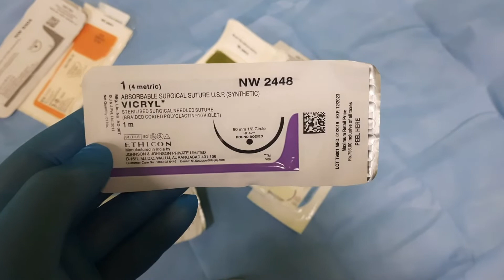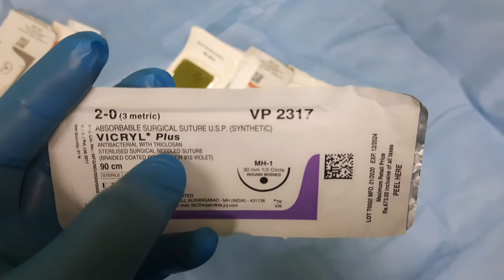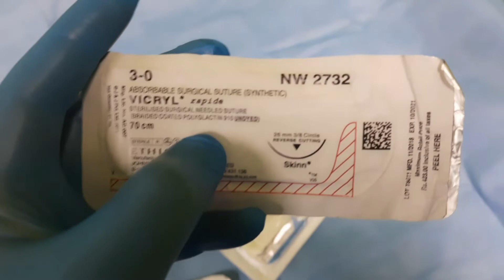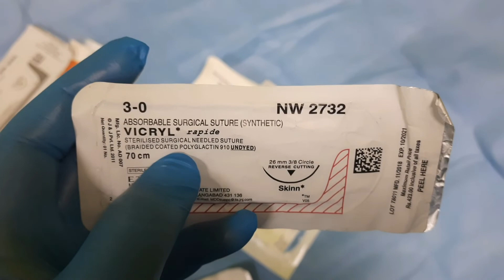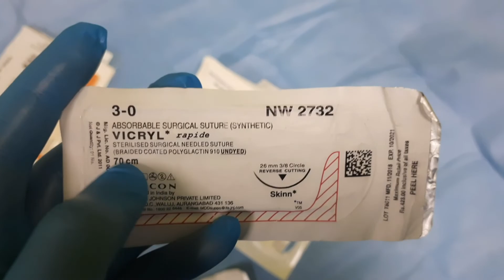Vicryl | A synthetic suture | multifilament absorable suture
Vicryl kya hota hai
Vicryl kaisa hota h
Multifilament suture
Absorable suture
Most commn suture
Suture kaisa pack hota h
Vicryl